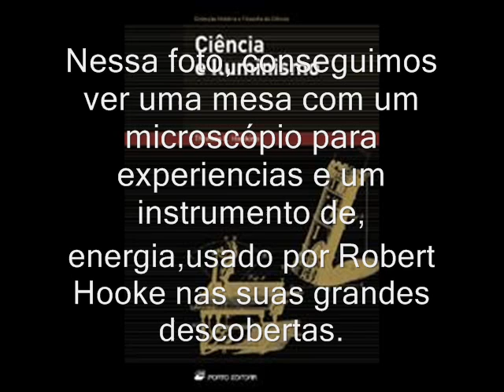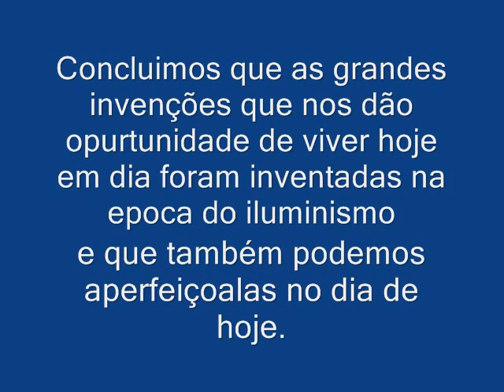ILUMINISMO E A CIÊNCIA.